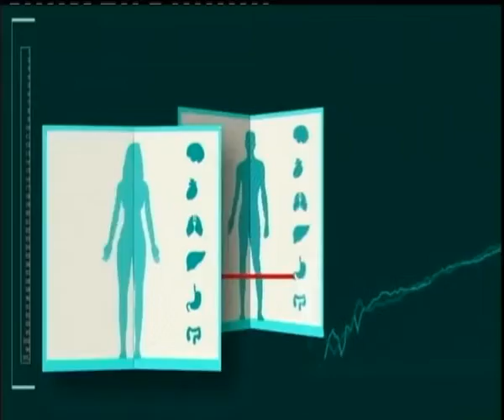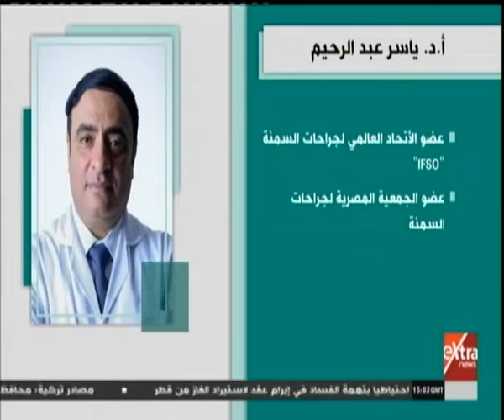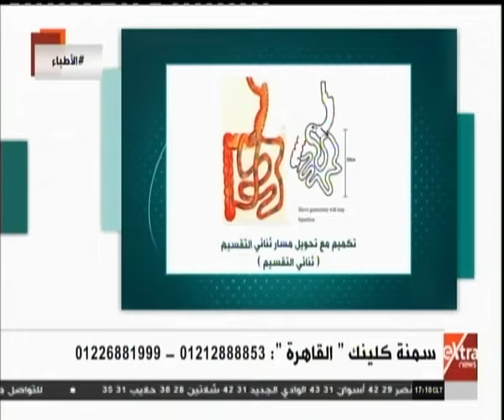الأطباء | لقاء مع أ.د ياسر عبد الرحيم أستاذ جراحات السمنة والسكر والمناظير والأورام